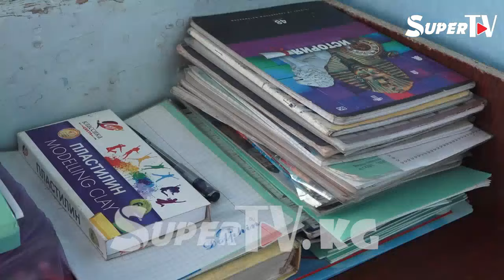Пол жууп иштеген 64 жаштагы эненин баяны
Шербет Өкөналиева 64 жашта. Ал 3 небересин багып Бишкек шаарынын четинде батирде туруп, 8 жылдан бери мектепте пол жуугуч болуп иштеп, акча табат. Ал 3 небереси аралыктан билим алуусу үчүн шарт түзөм деп банктан насыя алып, балдарга телефон, сыналгы сатып алганын, ал карыздан азыркыга чейин кутула элек экенин айтты.
Жардам берүүнү каалагандар үчүн реквизиттер:
Телефон: 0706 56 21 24
Банктык эсеп: 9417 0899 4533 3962 (РСК)